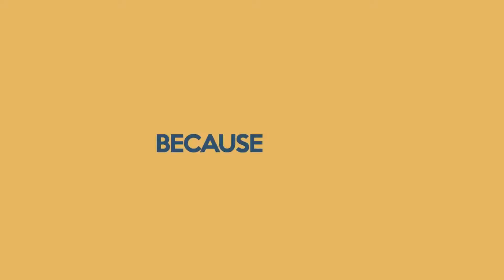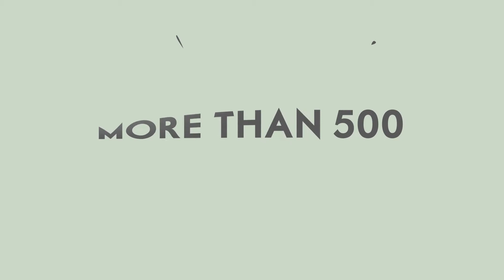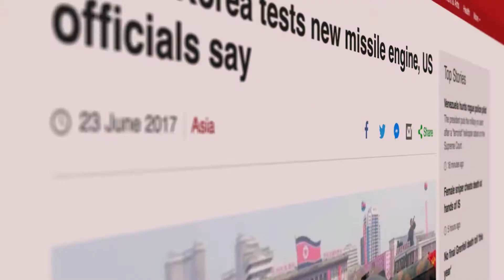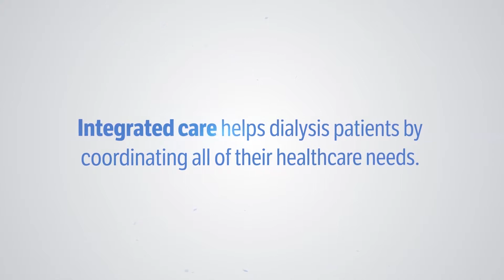GBM Advocacy Reel